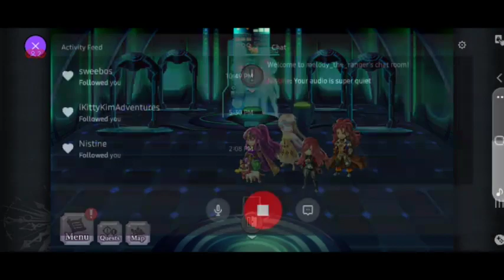Another Eden Update 2.7.500 (Part 1/4) | Experiencing Boss Rush (Streamed 06/07/2021)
NOTE: This is one of four parts of a stream that I did on twitch because of technical difficulties and network issues, so please enjoy it. I put my heart and soul into doing this stream...